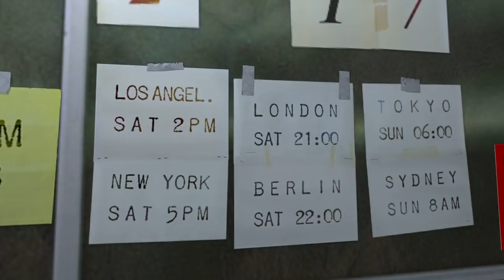2017 Vidya Gaem Awards Trailer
Attention shoppers, the 2017 Vidya Gaem Awards will be streamed February 17th, 2018 at 5PM EST with the preshow airing earlier that day. Show will be streamed on Twitch and YouTube.

City not listed? Check here for when the show airs for your city

Narration by John C.